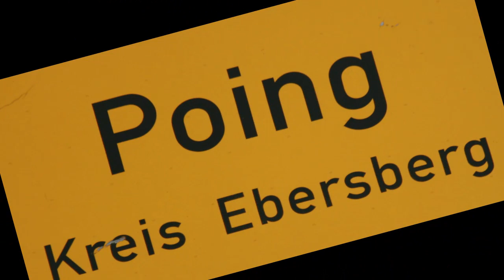Verleihung des Bürgerrings an Dr. Rainer Koch. Rede von Thomas Stark Erster Bürgermeister in Poing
Dr. Rainer Koch erhielt,  den Bürgerring am 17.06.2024  als Zeichen der dankbaren Anerkennung den Bürgerring der Gemeinde Poing
Bei dem Festakt in der Aula der Grundschule an der Karl-Sittler-Straße stand die Laudatio von Erstem Bürgermeister Thomas Stark im Vordergrund.